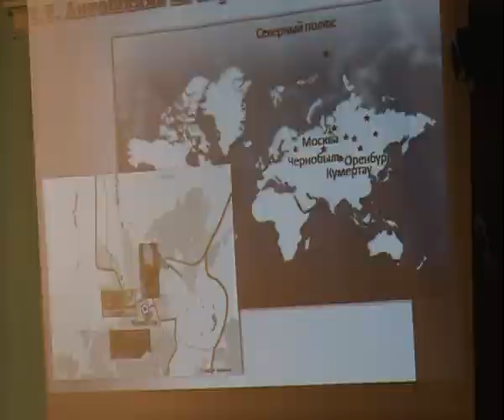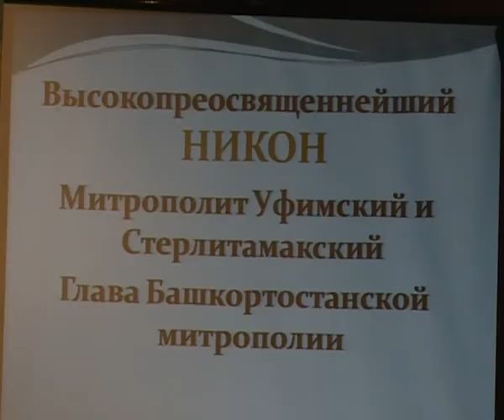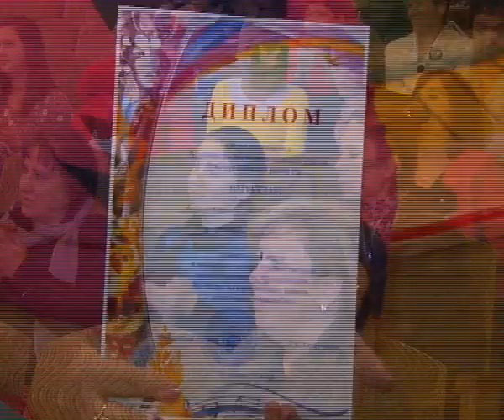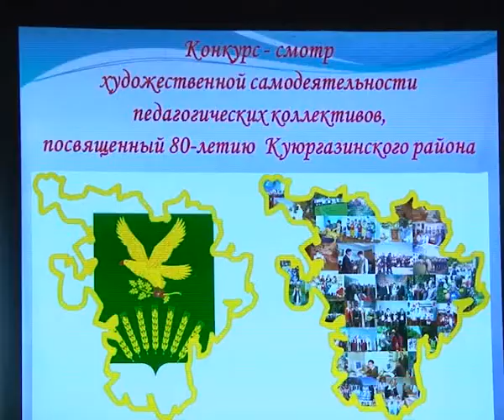Арис Новости 27 10 2014